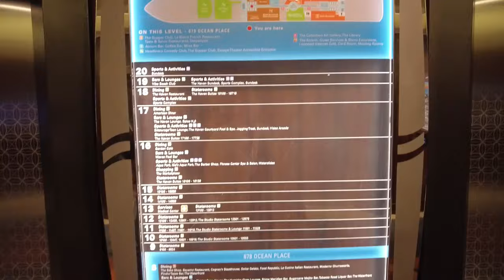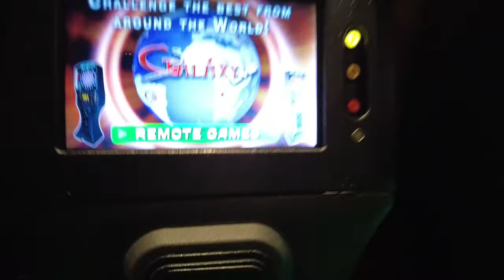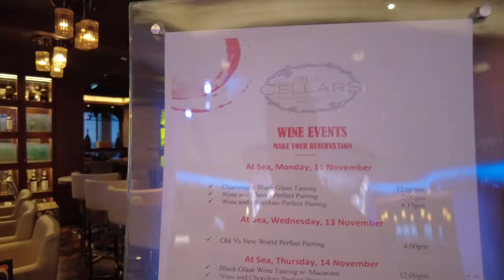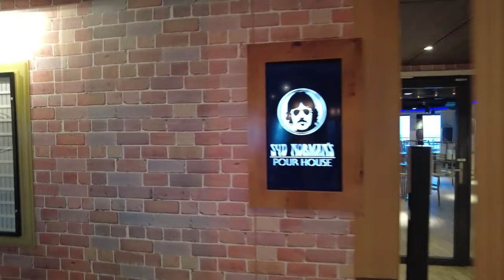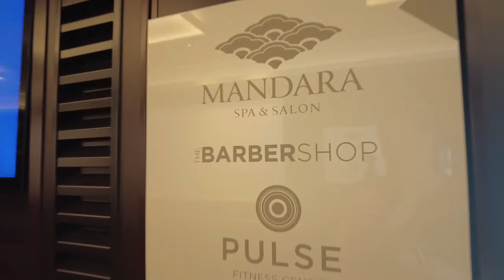We finally leave the Haven 😂 Come Explore the Norwegian Escape!! l November 2023 l Walking Tour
Come take a look around the Norwegian Escape! We finally leave the Haven to go explore this beautiful ship! Walk around with us while we hide some ducks, check out the different decks and common areas, walk through the buffet, spice H20, video arcade, waterfront areas and wander all around.